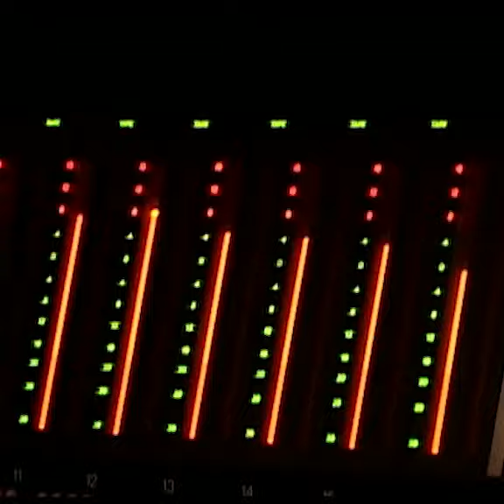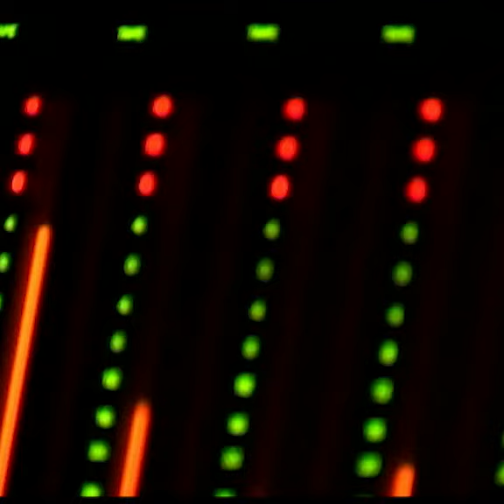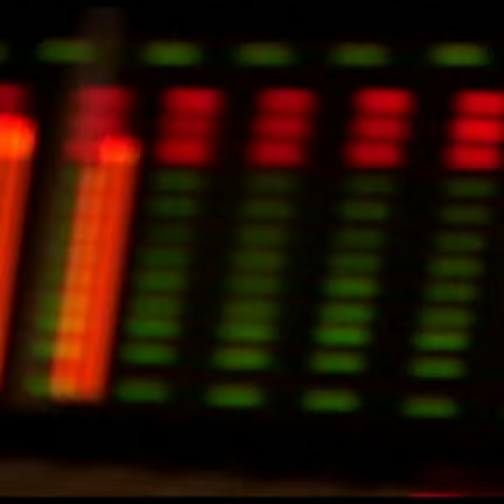Super Furry Animals - American Sasquatch Documentary Teaser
‘American Sasquatch" isn't your typical tour documentary; it's a raw, gonzo-style film capturing the Welsh rock band Super Furry Animals. Directed by Dyl Goch, the band's projectionist and an award-winning director, the documentary was shot over two years on a single camera. Providing an insider's perspective, it showcases the band's American tours, TV appearances, and recording sessions from 2002 to 2004, including the making of "Phantom Power".

More than a tour film, 'American Sasquatch' delves into the heart of Super Furry Animals' artistic journey. In roughly one hour, it presents a multidimensional view of their camaraderie, growth, and unique musical fusion, resonating with dedicated fans and newcomers alike.